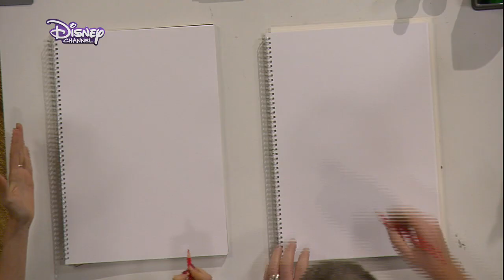Ducks & Friends - Zeichenkurs: Daisy Duck - DISNEY CHANNEL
Nehmt zusammen mit Moderatorin Johanna Klum die Herausforderung an und bringt mit Hilfe von Disney Zeichner Ulrich Schröder Daisy Duck aufs Papier!

Zwei weitere Bilder für die "Ducks & Friends" Galerie.

Moderatorin Johanna Klum ist gefordert! In nur 1:30 Min soll sie unter Anleitung von Disney Zeichner Ulrich Schröder Daisy Duck zeichnen.
Macht es Ihr nach!

Sendung verpasst? Hier geht's zur Mediathek

Über den Zeichenkurs:

Wollten Sie Ihre Kinder schon immer mit Ihren Zeichenkünsten beeindrucken?
Der Disney Zeichner Ulrich Schröder gibt Ihnen jetzt die Möglichkeit dazu. Er zeigt Ihnen und seinem Gast Johanna Klum, wie in nur 90 Sekunden „Daisy Duck" entstehen kann.

Über die Show:

Findet gemeinsam mit der Moderatorin Nova Meierhenrich und einem jeweils wechselnden prominenten Gast heraus, was das Leben in Entenhausen vielleicht mit Eurem Leben gemein hat und entdeckt Erstaunliches und Unbekanntes!